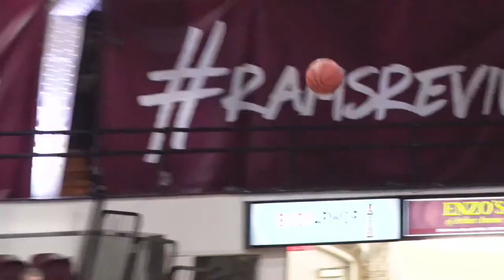Fordham Men's Basketball Head Coach Press Conference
Join us to welcome new Men's Basketball Head Coach Keith Urgo!